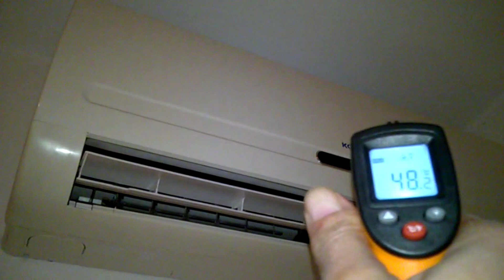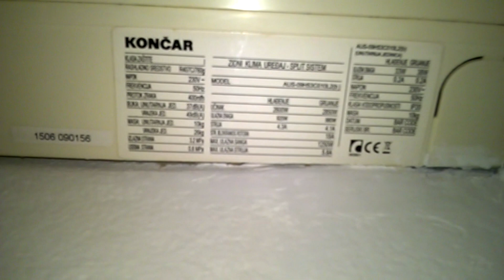Koncar Air Conditioner 9 heating 52-53 celsius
Koncar Air Conditioner 9.000 btu heating +52-53 celsius. Outside temp +5. I have 3 same unit. I think made by Galanz?